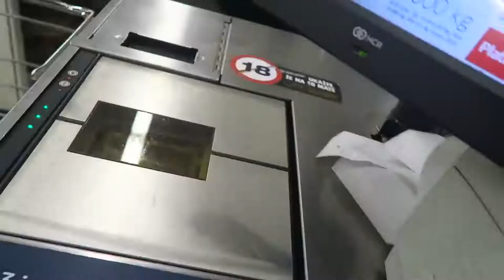LA VIDÉO QUI SERT À RIEN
Petite vidéo détente à coup de bière à 0%
↓LES LIENS↓